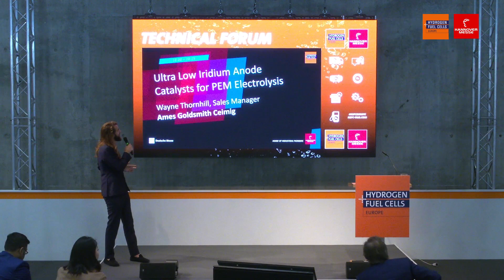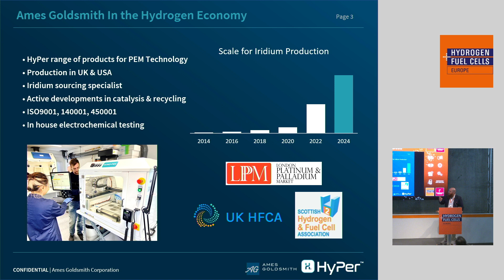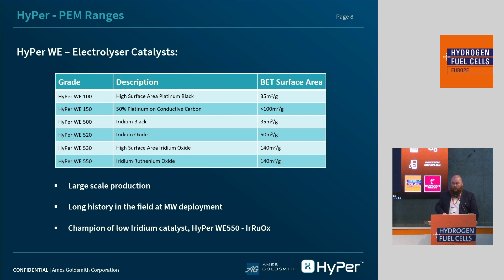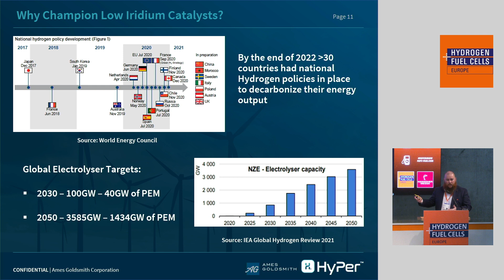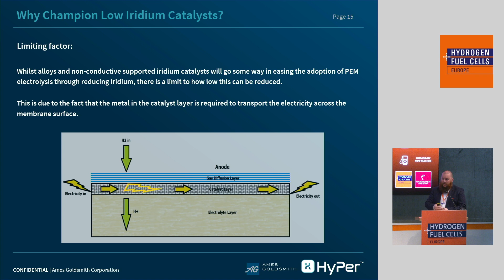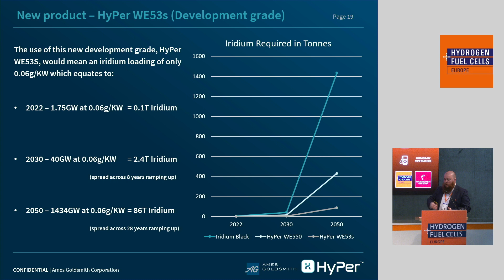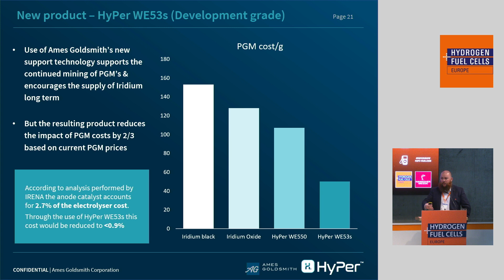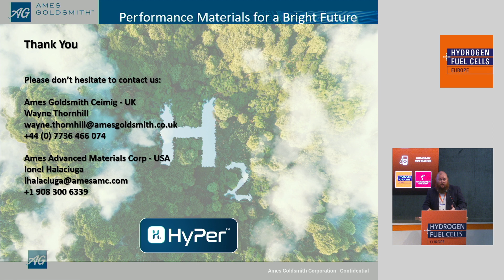Ultra Low Iridium Anode Catalysts for PEM Electrolysis | Hydrogen + Fuel Cells EUROPE 2023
Wayne Thornhill
Sales Manager
Ames Goldsmith Ceimig